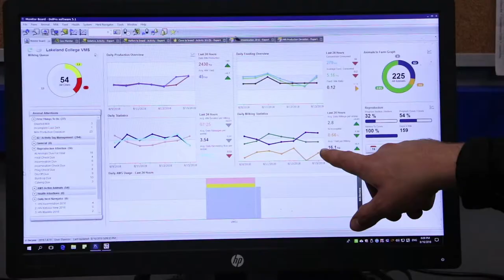Continuing Education | Dairy Employee Training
Gain knowledge and skills to work in an Alberta dairy operation.

Lakeland College Dairy Employee Training is a continuing education course endorsed by Alberta Milk and Dairy Research & Extension Consortium of Alberta (DRECA).

Start with the basics in Level 1. Theory plus practical hands-on training at the Dairy Learning Centre including parlour and robotic milking, animal care and herd health management.

Level 2 will provide advanced practical training and Level 3 provides an insight into the dairy industry and business aspects of dairy farms including succession planning.

Your instructor is Chance Hofstra, a Lakeland alumnus, of Corlane Holsteins in Leduc, Alta.